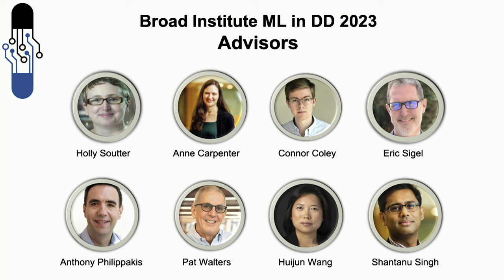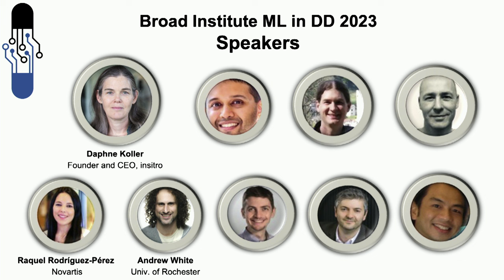Broad Institute Machine Learning in Drug Discovery Symposium 2023: Opening remarks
Opening Remarks
Sumaiya Iqbal
Group Leader of the Bioinformatics and Computational Biology Group in the Center for the Development of Therapeutics

Alex Burgin
Senior Director of the Center for the Development of Therapeutics at the Broad Institute.